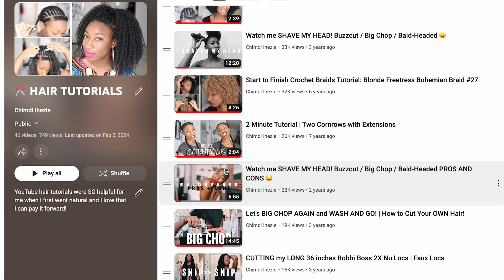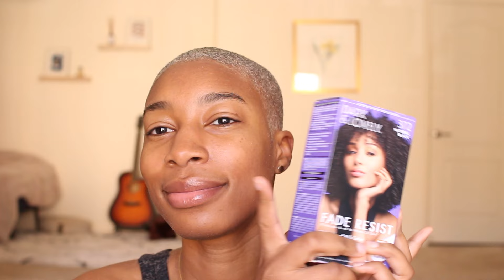Watch me SHAVE MY HEAD! Buzzcut / Big Chop / Bald-Headed (2024)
YouTubers and artists: You are 1 FREE call away From becoming the fearless creator you’ve been dreaming of. Release your fear of creating and showing up authentically online by booking your FREE 30 minute discovery call

Wahl Clippers
Dark & Lovely Hair Dye

0:00 - Intro
1:47 - Shaving Head
5:35 - Dyeing Hair